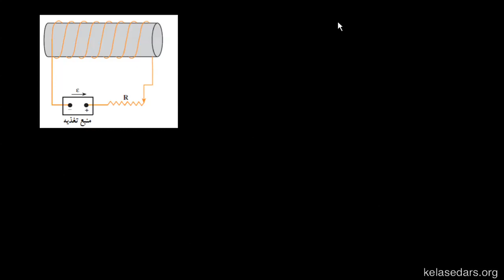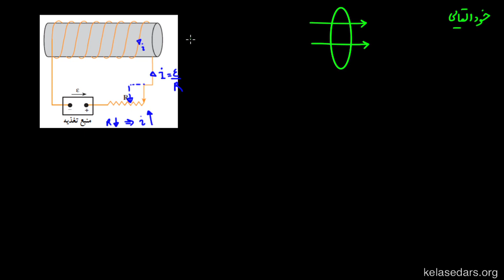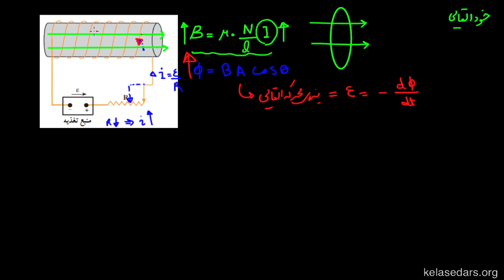القای الکترومغناطیسی ۷ - خودالقایی و القاییدگی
در این جلسه از کلاس درس با مفهوم خودالقایی ناشی از تغییر جریان در قطعاتی مانند سیم‌لوله یا پیچه آشنا می‌شویم و سپس ضریب خودالقایی را تعریف می کنیم.